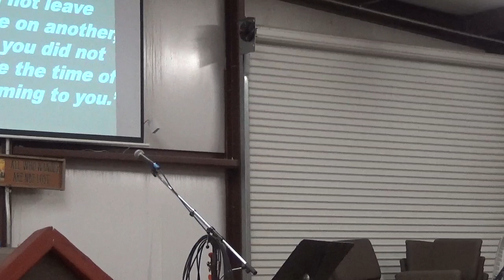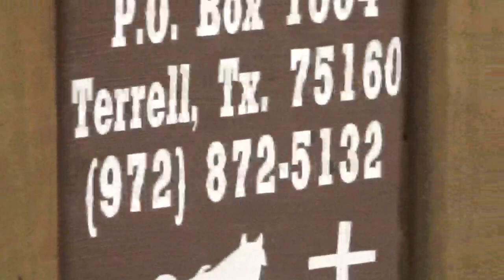4 10 2022 The Triumphal Entry